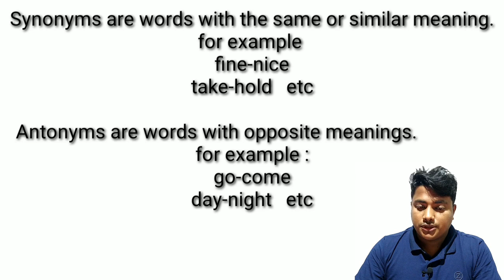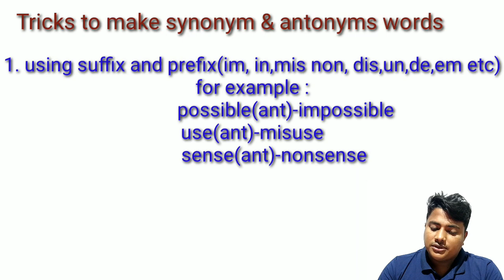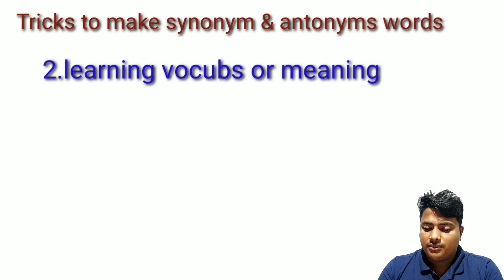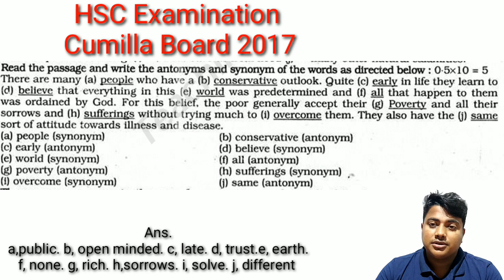HSC English Lesson | Synonym & Antonym | how to make synonym & Antonym । lesson 2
Dear learners the content is about synonym and antonyms. It will be very helpful for HSC student specially. The contain is also for competitive job or academic exam

The learning outcome of this contain are

1.Introduction Synonym & Antonym
2.Terms & Conditions
3.Tricks to make synonym & antonym
4.Board question analysis

 if you want to get such type of Academy lesson, lesson for competitive exam